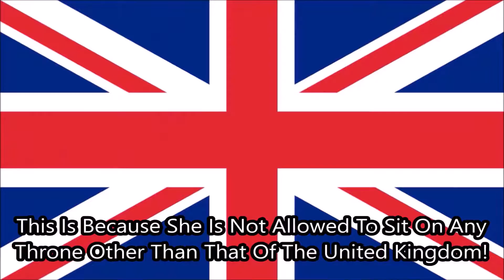25 Unusual, Funny And Ironic Facts!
In This Video We Explore Some Of The Funniest, Most Ironic Or Down Right Weird Or Unusual Facts Form Across The Globe!

Suggestions?

All Images, Sounds And Other Content Remains The Property Of The Original Content Creators And Owners!

Script;
25 Unusual, Funny And Ironic Facts

25
Police In Houston, Texas Caught A Criminal Who Was Hiding From Them, Because One Of The Officers Joking Shouted “Marco”, And The Criminal Instinctively Responded “Polo”!
24
Neil Armstrong Threatened Legal Action Against His Barber Because He Sold Some Of Armstrong Hair To A Collector For $3,000
23
There Is An Island Called “Just Enough Room Island” In The St Lawrence River, Because It Has Just Enough Room For A House And A Tree!
22
Koko The Gorilla Learned Sign Language As An Experiment, When She Broke A Sink In Her Enclosure At Woodside Zoo, She Signed “The Cat Did It”, In Reference To The Cat She Had Famously Adopted!
21
A Russian Scientist Had 11 Blood Transfusions With Younger People In A Bid To Achieve Immortality, He Then Died After Transfusing Blood With A Malaria Victim, The Original Malaria Victim Made A Full Recovery Shortly After!
20
When Queen Elizabeth II Visited The Set Of “Game Of Thrones” She Could Not Sit On The Iron Throne, This Is Because She Is Not Allowed To Sit On Any Throne Other Than That Of The United Kingdom!
19
The Hindenburg, A Giant Hydrogen Filled Airship That Fell From The Sky In Flames In 1937, Was Painted In Rocket Fuel And Had A Smoking Area
18
X Factor Star, Susan Boyle Announced Her First Album On Twitter With The Tag Susanalbumparty, Which is Inadvertently Sus Anal Bum Party
17
‘100 Years- The Movie You Will Never See’ Is A Film Starring John Malkovich And Directed By Robert Rodriguez, It Won't Be Released Until 2115.
16
The Average Woman Uses Her Height In Lipstick Every 5 Years!
15
You Can Hypnotise A Chicken By Holding Its Head Against The Ground And Drawing A Straight Line From His Beak With Your Finger!
14
‘The Widower’ Is A Curry Made In Grantham, England, That Is So Hot It Can Make You Hallucinate, It Is The World's Hottest Curry!
13
During WWII, Germany Dropped Leaflets Over Britain Showing Winston Churchill Holding A Tommy Gun, Saying He Was A Gangster. They Stopped When They Realized The Propaganda Was Making Him More Popular Among Brits!
12
The Olympics Stopped Using Firing Pistols Because The Speed Of Sound Was Too Slow, Giving The Athletes Nearest The Pistol An Unfair Advantage!
11
Burger King Launched A Promotion Where You Could Get A Free ‘Whopper’ Burger For Unfriending 10 People On Facebook, However, The People You Unfriend Will Get A Notification Telling Them They Have Been Unfriended For A Whopper!
10
Chrysippus, An Ancient Athenian Died Of Laughter When He Got A Donkey Drunk And Watched It Try To Eat Figs!
I Want That On My Gravestone!!
9
Rodney Alcala Was A Serial Killer Who Killed At Least 8 People, During His Trial He Acted As His Own Attorney, He Would Interrogate Himself In A Different Voice And Addressed Himself As “Mr Alcala” Whilst Impersonating An Attorney.
8
Dogs Can See Their Own Farts!
7
A British Airways Flight From Heathrow To Dubai Had To Turn Around In March 2015 Because One Of The Passengers Did A “Smelly Poo”!
6
There Is a Film Called ‘Rubber’, It Is About A Car Tyre That Kills People!
5
Scotland Official National Animal Is The Unicorn!
4
During WWII, Canada Treated Prisoners Of War So Kindly That They Didn't Want To Leave Once The War Finished!
3
7% Of Religious American’s Pray To God For A Good Parking Space!
2
By Law, Only Licensed Electricians Are Allowed To Change A Light Bulb In Victoria, Australia!
1
A Man Known As “Moondyne Joe” Escaped From Prison So Many Times That They Built A Special Cell Specifically For Him, And Guess What?
He Escaped!